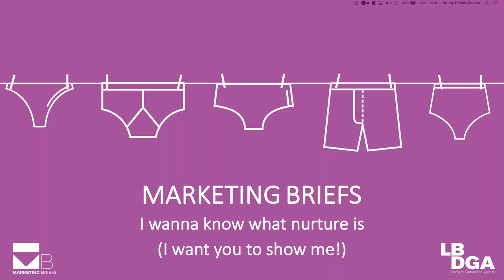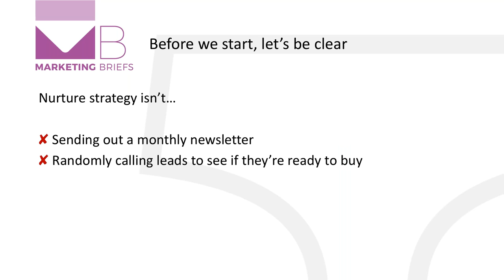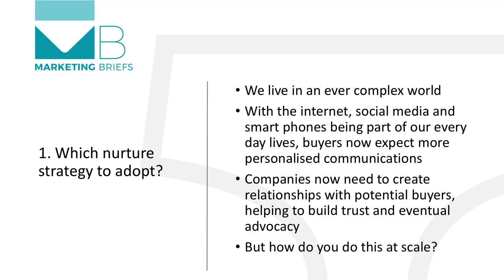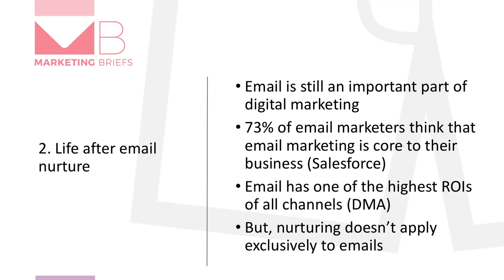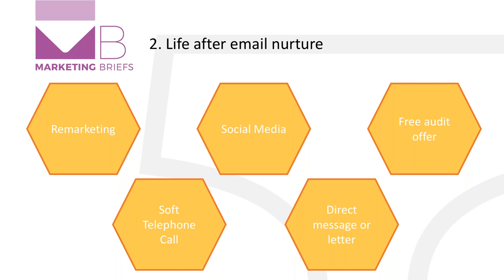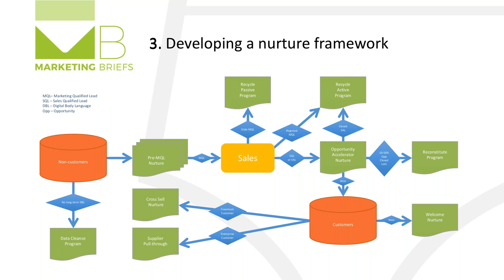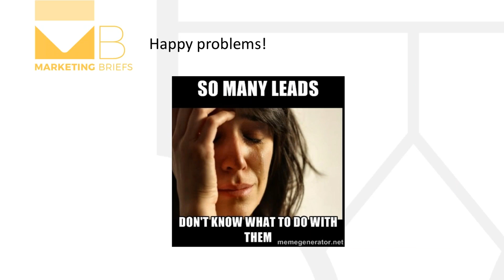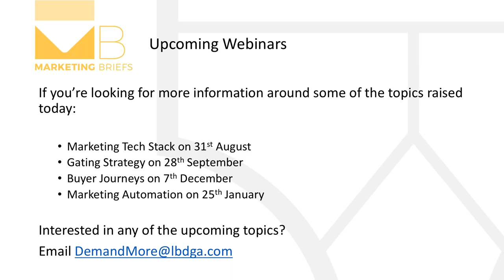I Wanna Know What Nurture Is (I Want You To Show Me)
Your B2B Nurture Strategy is an incredibly important part of your funnel. But much like buying your partner the perfect gift for Valentines Day, how do you know if you’re getting it right before it’s too late? Sit back, relax, and let us do the hard work as we explain what makes for a successful nurturing strategy and why…

Our webinar shines a spotlight on exactly what you need to know about perfecting your B2B Nurture Strategy. We will be focusing on:

- Different nurturing mythologies: Personas vs. Solutions vs. Products
- Who should you nurture? When? Why?
- Nurture frameworks and how to prioritise nurtures based on ROI
Lead recycling